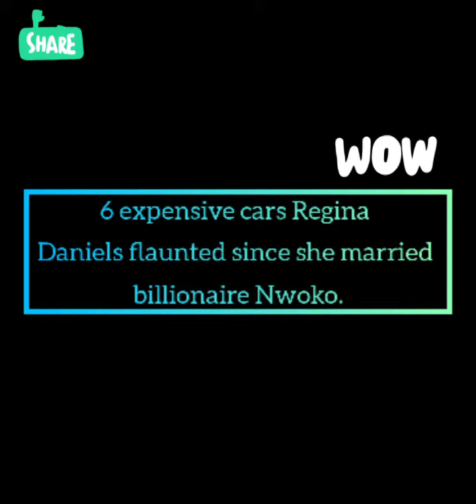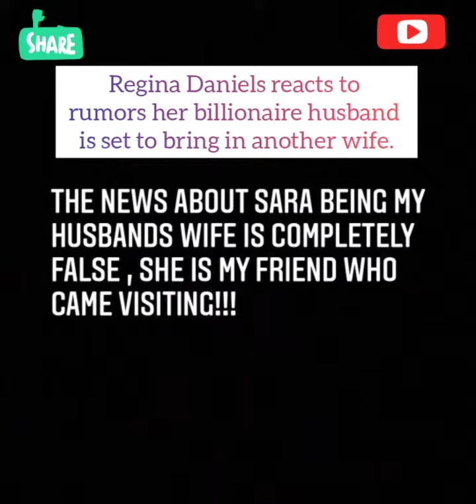Regina Daniels Flaunts 6 Most Expensive Cars || Her Reaction To 7th Wife Rumour.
Nollywood actress Regina Daniels is one of the Nigerian celebrities whose posts on social media gather massive reactions. From her movies to her marriage to billionaire businessman Ned Nwoko and the birth of her son Prince Munir, the actress gives Nigerians something to talk about.

Meanwhile, since her marriage to the billionaire, Regina has shown her love for luxury cars.